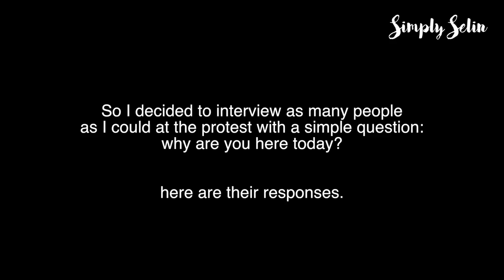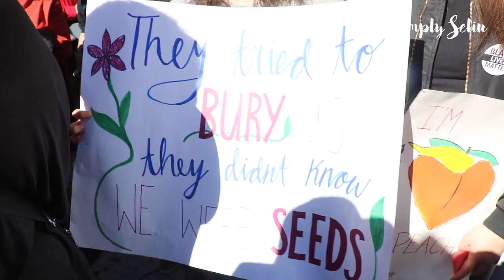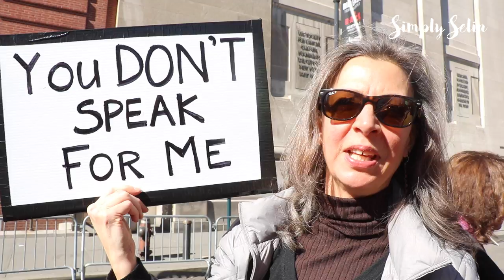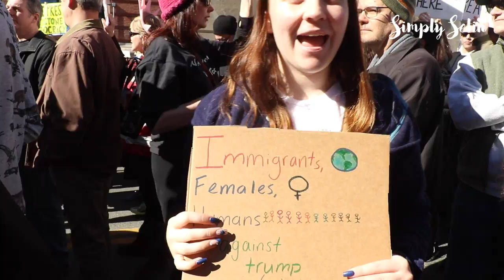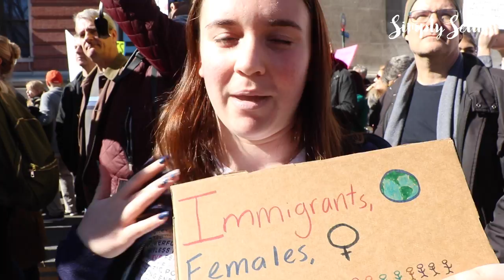(NOT MY) president's day || NYC VLOG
I know this video is late, but I just recently finished my first year of college, so I've only had time to upload it now!

XO,
Selin